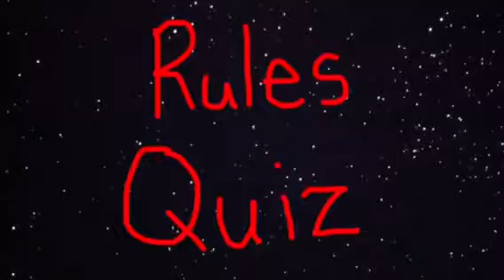Cdubs Star Wars Tag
Elementary school Tag game based on Stars Wars the movie.